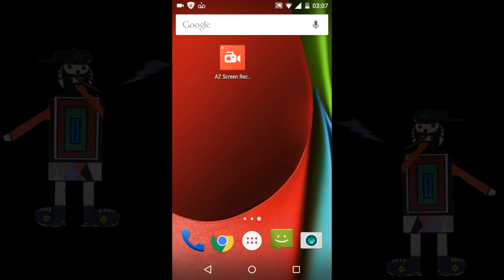Meu gravador de tela para gameplays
FML LPG Agradece TMJ